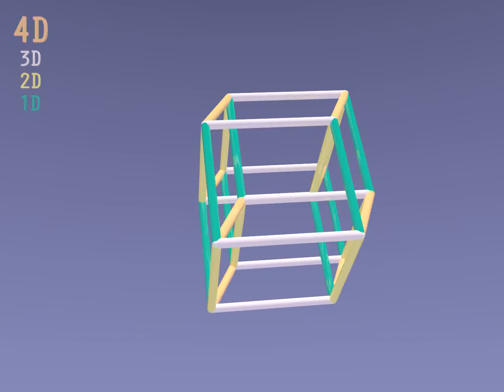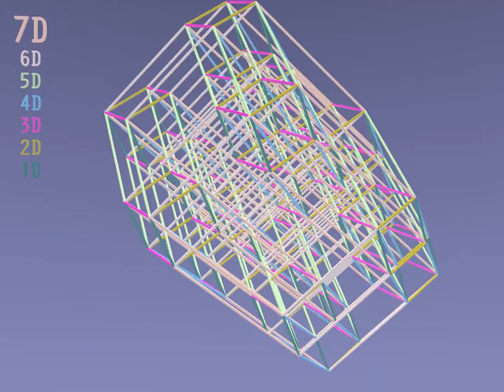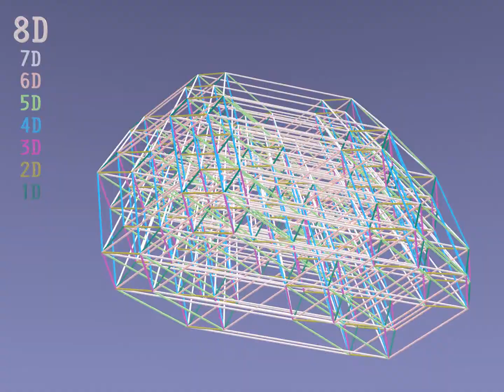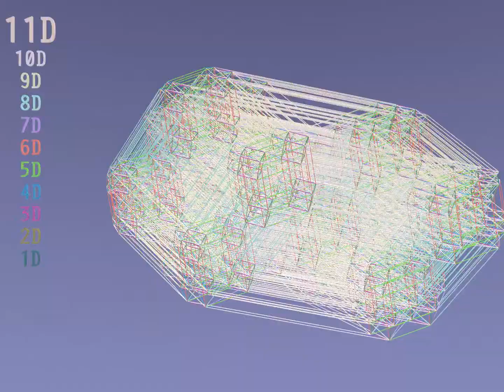Journey of Cube into the 12 Dimensions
A computer generated animated film of a cube expanding into 12 Dimensions.     The movie starts with a cube at zero dimension, which is a singularity (or a point).   Expansion starts by gradually adding one dimension at a time to the cube with momentarily pause between 2 dimensional expansion steps.   At requests of many people,  color codes are provided for axles of sub sequential dimensions to distinguish between dimension.    A lot of computational power is required to display it clearly with shading and lighting so sorry no 15th dimension or higher as many requestors have hoped for.  ¯\ _(ツ)_/¯.

Any compliments, suggestions, requests or complaints are welcomed so please leave them in comments and new films are created (and improved) as time goes by, sometimes following these comments.    Due to tug-of-war nature between intensive computing times and frequency of movie uploads, there may be some losses in 3D details.   If these movies seem beneficial to your projects, especially making musical ones,  feel free to drop a comment.

The larger number of subscribers have accumulated to this channel,  the larger size of the audiences will be, hence larger view times.  That kind of symbiont circle will lead to more motivations and creations for new animations, which means uploading these movies more often just to enjoy yourselves as viewers!  "Whenever beautiful people benefit creators, creators benefit beautiful people."